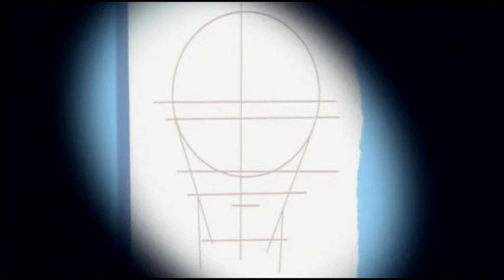Ludzka Twarz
Czy nasza twarz to jedynie zbiór 42 połączonych ze sobą mięśni, czy też wyraz naszej indywidualności i człowieczeństwa? John Cleese (Latający Cyrk Monty Pythona, Hotel Zacisze) oraz Elizabeth Hurley (Austin Powers) zabiorą nas w przezabawną podroż po tajemnicach ludzkiej twarzy.
Odcinek 1: Twarzą w twarz
Odcinek 2: Patrząc na ciebie
Odcinek 3: Uroda
Odcinek 4: Sława